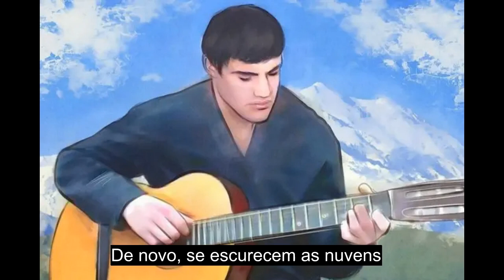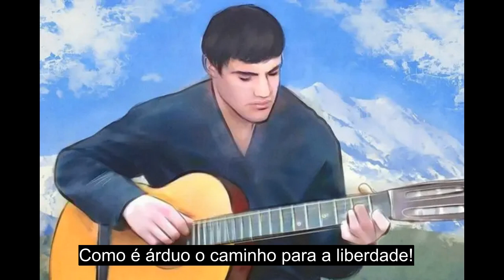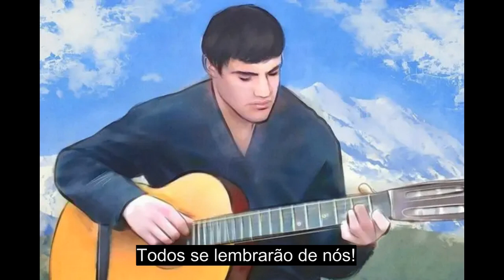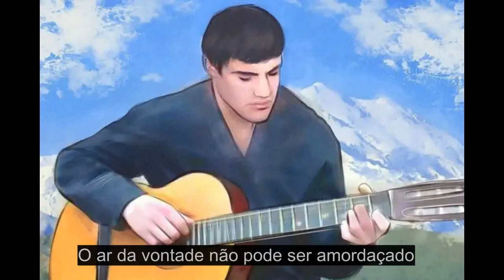Timur Mutsuraev - Liberdade | Тимур Муцураев - Свобода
tradução da canção "Liberdade", de Timur Mutsuraev.